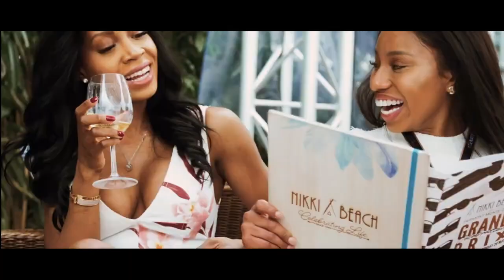LUXURY LIFESTYLE OF BILLIONAIRES [Billionaire Entrepreneur Success Motivation] #204